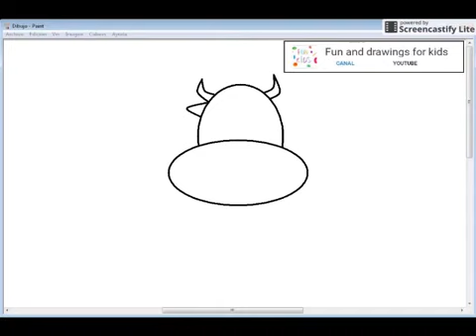Como desenhar uma vaca movendo a língua